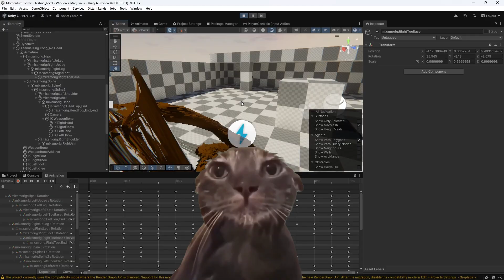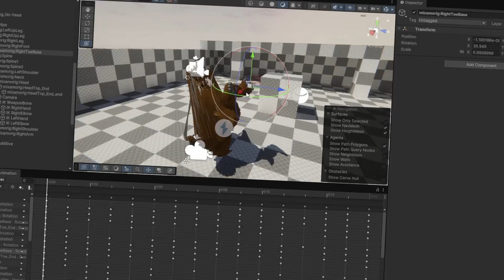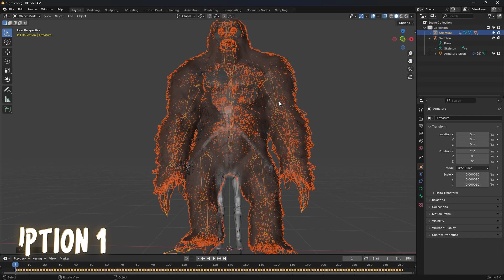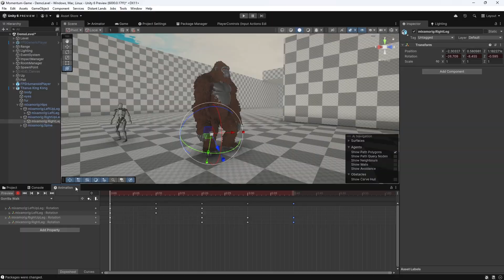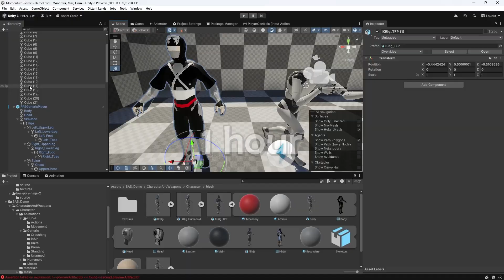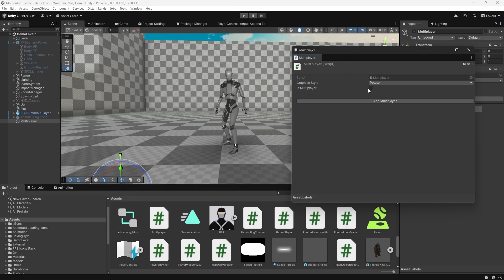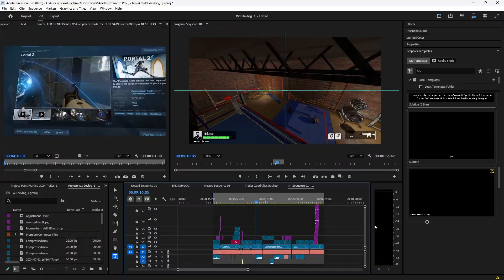Making a FPS in a WEEK to win $5,000...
Learn to make your DREAM game!

Blackthornprod challenged me to make the best momentum game in a week for $5,000, and so I made a multiplayer movement FPS!

▶︎ Timestamps
(0:00) Intro
(0:17) The $5,000 Challenge
(0:37) Planning
(1:06) Devlog
(7:20) Results

▶︎ About Me:
I'm bananadev and I'm an indie game developer! I make devlogs / dev blogs about my process of learning game development in Unity.